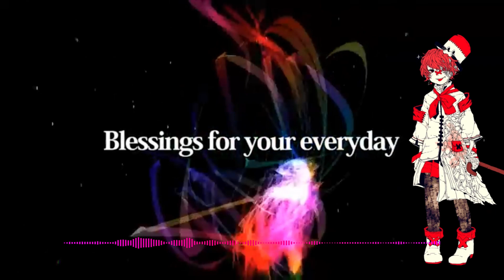Halyosy ft. Rouon Aro, Kaito, Fukase, Len, Flower & Meika - Blessings [VOCALOID × UTAU]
UST/VSQx: @/Soffie101
VE: me
BM: Halyosy
Tuning/Mixing: me

✧ -- Thanks to all my friends,  m b-day!! -- ✧
✧ -- Ale, thanks to stay with me four years -- ✧
✧ -- Sator, thanks you to animate and support me -- ✧
✧ -- Zifoxy, thanks to show me Cakewalk. -- ✧
✧ -- Sam & Ler, thanks for show me that it is true to laugh at anything and this world  -- ✧
✧ -- Mar, please dont go again -- ✧
✧ -- Luis, Kane, Donut, Kaidesu & Plaga, i love you very much my friends -- ✧
✧ -- Noah, we are the neighborhood gossips -- ✧
✧ -- Aina, I miss the moments with Ale. -- ✧
✧ -- Thanks Takeshi to help me in this music world -- ✧

✧ -- Happy b-day for me! -- ✧